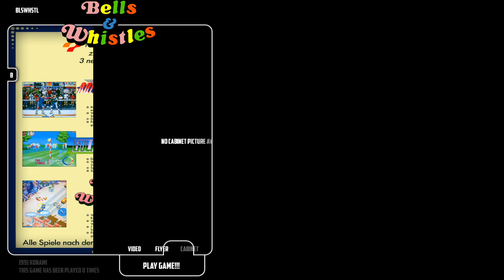Problem with Attract Mode layout slowing down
This is a layout I'm working in for my vertical cabinet. The layout works great at the start scrolling through the list if games, but after cycling through the flyer/cabinet a few times the layout starts to visibly stutter and slow down